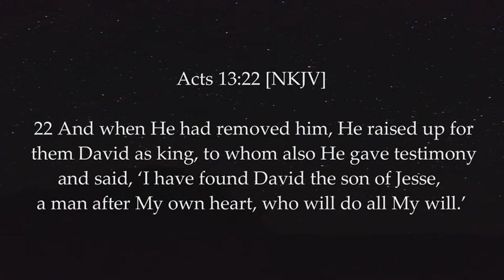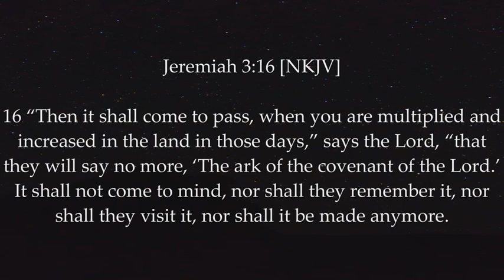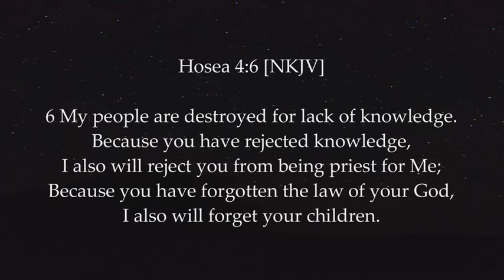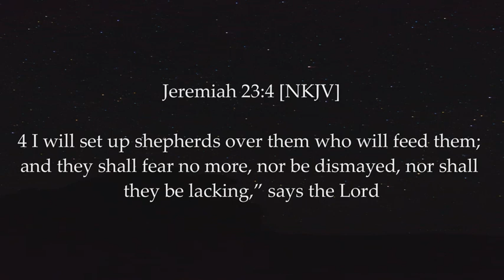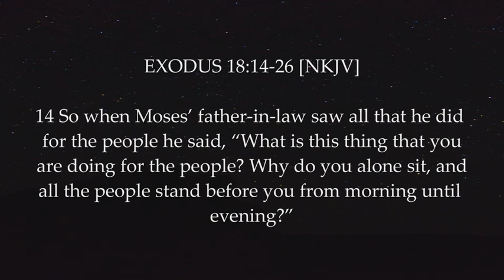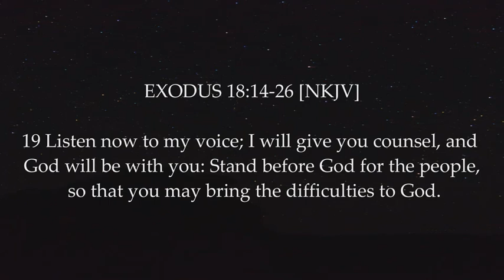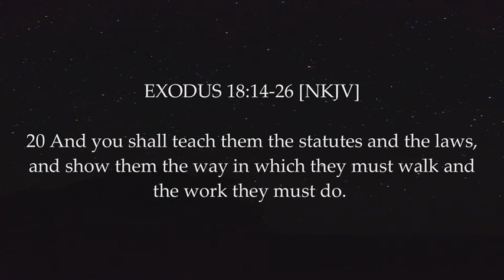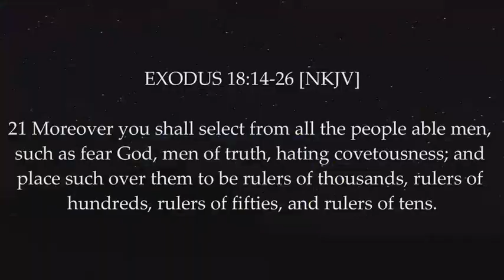DISCIPLESHIP AND LEADERSHIP EVALUATION P5